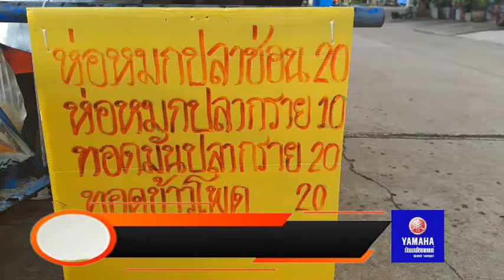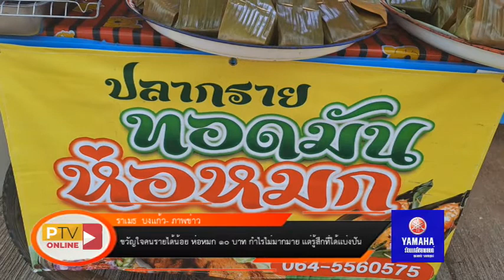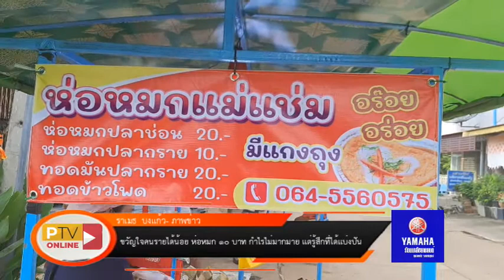17- 8- 65 ขวัญใจคนรายได้น้อย ห่อหมก 10 บาท กำไรไม่มากมาย แต่รู้สึกที่ได้แบ่งปัน